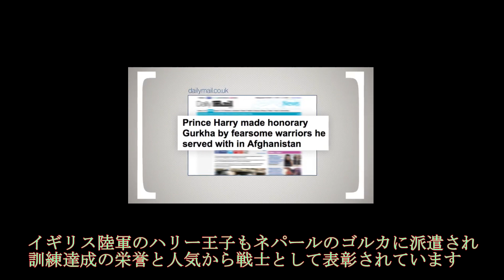脅威の日本式ダイエットって、ホントですか？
超大国ニッポン、恐るべし！
世界危機の中、いろいろ考えた末にムービーブログを作ることにしました。簡単な紙芝居ですけど、プラティマ(の茶番に)にお付き合いください。
ホントにネパール観光再開できるのかな？
この娘は本当にいい娘です。おぼえておいてください。ネパールの観光業は(2020年3月)現在の旅行制限により、壊滅的な打撃を受けようとしています。実際、観光の分野の就労者も生活水準は先進国の平均以下です。この動画の少女、アムガイ・プラティマちゃんは、90年代のアニメ、”少年アシベ”のチットちゃんそのものの少女です。頑張り屋さんで、日本で勉強しながら将来は母国の観光業に就こうと日々努力しています。ゴルカ市出身の女の子で、地元の観光業に就く前に2021年の夏にネパールのツアーをチャレンジします。このチャンネルで少しづつ計画を発表して、実現さてていきたいので、このチャンネルとプラティマを見守ってください。チットちゃん；プラティマと一緒にネパールに行きませんか？